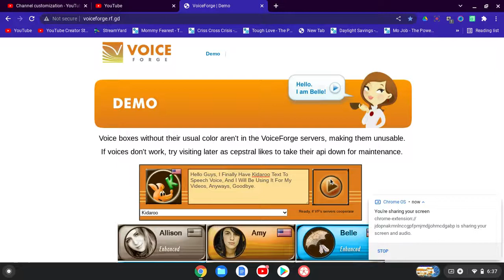I Finally Got Kidaroo Text To Speech Voice